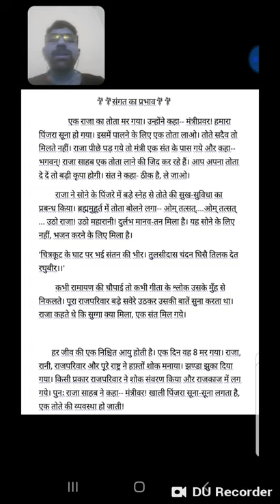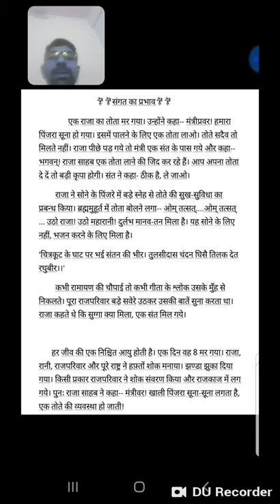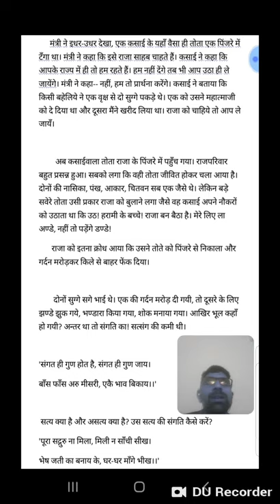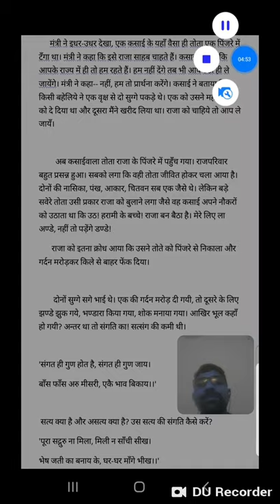संगत का प्रभाव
🌳🦚आज की कहानी🦚🌳

                एक राजा का तोता मर गया। उन्होंने कहा-- मंत्रीप्रवर! हमारा पिंजरा सूना हो गया। इसमें पालने के लिए एक तोता लाओ। तोते सदैव तो मिलते नहीं। राजा पीछे पड़ गये तो मंत्री एक संत के पास गये और कहा-- भगवन्! राजा साहब एक तोता लाने की जिद कर रहे हैं। आप अपना तोता दे दें तो बड़ी कृपा होगी। संत ने कहा- ठीक है, ले जाओ।
राजा ने सोने के पिंजरे में बड़े स्नेह से तोते की सुख-सुविधा का प्रबन्ध किया। ब्रह्ममुहूर्त में तोता बोलने लगा-- ओम् तत्सत्. ओम् तत्सत् ... उठो राजा! उठो महारानी! दुर्लभ मानव-तन मिला है। यह सोने के लिए नहीं, भजन करने के लिए मिला है।
'चित्रकूट के घाट पर भई संतन की भीर। तुलसीदास चंदन घिसै तिलक देत रघुबीर।।'
         कभी रामायण की चौपाई तो कभी गीता के श्लोक उसके मुँह से निकलते। पूरा राजपरिवार बड़े सवेरे उठकर उसकी बातें सुना करता था। राजा कहते थे कि सुग्गा क्या मिला, एक संत मिल गये।

       हर जीव की एक निश्चित आयु होती है। एक दिन वह सुग्गा मर गया। राजा, रानी, राजपरिवार और पूरे राष्ट्र ने हफ़्तों शोक मनाया। झण्डा झुका दिया गया। किसी प्रकार राजपरिवार ने शोक संवरण किया और राजकाज में लग गये। पुनः राजा साहब ने कहा-- मंत्रीवर! खाली पिंजरा सूना-सूना लगता है, एक तोते की व्यवस्था हो जाती!
      मंत्री ने इधर-उधर देखा, एक कसाई के यहाँ वैसा ही तोता एक पिंजरे में टँगा था। मंत्री ने कहा कि इसे राजा साहब चाहते हैं। कसाई ने कहा कि आपके राज्य में ही तो हम रहते हैं। हम नहीं देंगे तब भी आप उठा ही ले जायेंगे। मंत्री ने कहा-- नहीं, हम तो प्रार्थना करेंगे। कसाई ने बताया कि किसी बहेलिये ने एक वृक्ष से दो सुग्गे पकड़े थे। एक को उसने महात्माजी को दे दिया था और दूसरा मैंने खरीद लिया था। राजा को चाहिये तो आप ले जायँ।

         अब कसाईवाला तोता राजा के पिंजरे में पहुँच गया। राजपरिवार बहुत प्रसन्न हुआ। सबको लगा कि वही तोता जीवित होकर चला आया है। दोनों की नासिका, पंख, आकार, चितवन सब एक जैसे थे। लेकिन बड़े सवेरे तोता उसी प्रकार राजा को बुलाने लगा जैसे वह कसाई अपने नौकरों को उठाता था कि उठ! हरामी के बच्चे! राजा बन बैठा है। मेरे लिए ला अण्डे, नहीं तो पड़ेंगे डण्डे!
       राजा को इतना क्रोध आया कि उसने तोते को पिंजरे से निकाला और गर्दन मरोड़कर किले से बाहर फेंक दिया।

        दोनों सुग्गे सगे भाई थे। एक की गर्दन मरोड़ दी गयी, तो दूसरे के लिए झण्डे झुक गये, भण्डारा किया गया, शोक मनाया गया। आखिर भूल कहाँ   हो गयी? अन्तर था तो संगति का! सत्संग की कमी थी।

'संगत ही गुण होत है, संगत ही गुण जाय।
बाँस फाँस अरु मीसरी, एकै भाव बिकाय।।'

       सत्य क्या है और असत्य क्या है? उस सत्य की संगति कैसे करें?

'पूरा सद्गुरु ना मिला, मिली न साँची सीख।
भेष जती का बनाय के, घर-घर माँगे

सदैव प्रसन्न रहिये।
जो प्राप्त है, पर्याप्त है।।